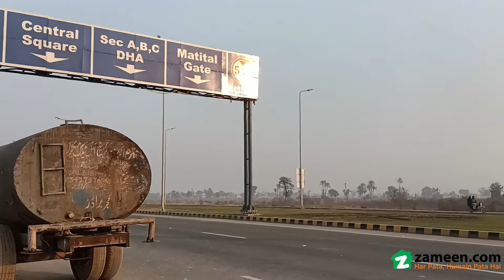1 KANAL RESIDENTIAL PLOT FOR SALE IN PHASE 1 DHA MULTAN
INVESTORS ESTATE OFFERS 1 KANAL RESIDENTIAL PLOT FOR SALE IN DHA PHASE 1 MULTAN

SECTOR R

SALIENT FEATURES

-AT PRIME LOCATION

-EASY ACCESS THROUGH RING ROAD

-NEAR TO COMMERCIAL

-DHA HEALTH CENTER IS NEARBY

-DHA SPORTS COMPLEX IS NEARBY